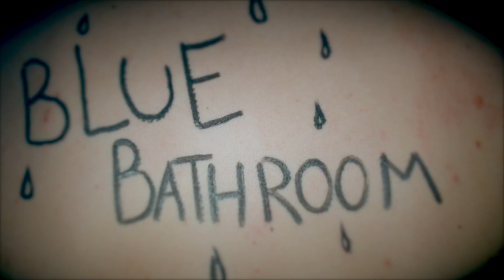Blue Bathroom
Bild av Samuel Gynnemo
Musik av Anti Rönndahl
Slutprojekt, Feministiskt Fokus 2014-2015